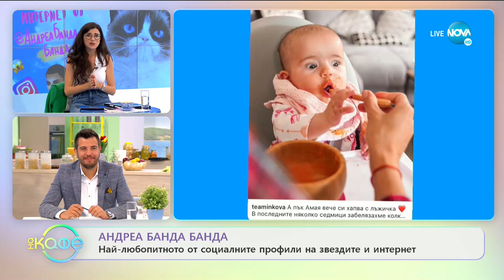Андреа Банда Банда: Най-любопитното от социалните профили на звездите - „На кафе” (19.05.2020)